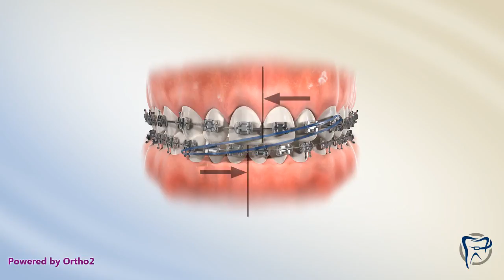Midline Correction Elastic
This video demonstrates how midline correction elastic with help correct a midline discrepancy when worn properly with braces.

William A. Marshall, DMD, MS
Board Certified Orthodontist
Simpsonville, SC